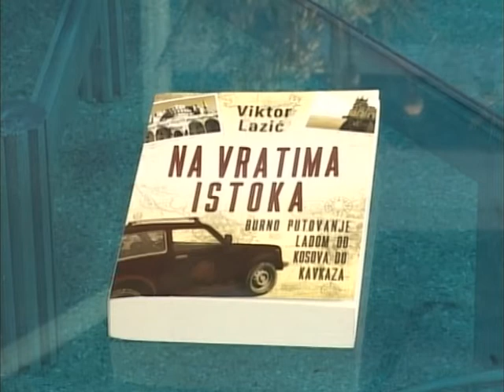NESTO NOVO Viktor Lazic 5